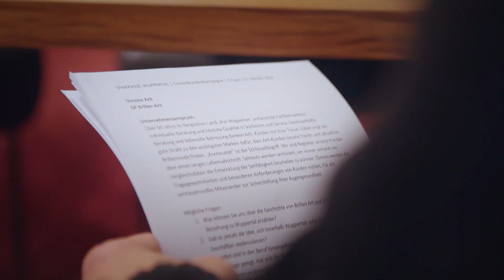Simone Arlt und Matthias Zenker im Interview mit der Sparkasse Wuppertal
Brillen Arlt gilt in Wuppertal als Institution. Von der Kontaktlinse über die Brille bis zur innovativen Sehhilfe decken sie das komplette Spektrum ab. Darüber hinaus liegt ihnen die Entwicklung der Elberfelder Innenstadt am Herzen – und sie nennen viele gute Gründe, weshalb sie optimistisch in die Zukunft blicken.